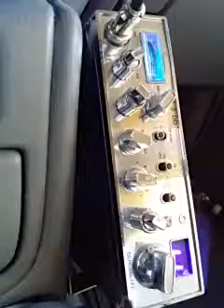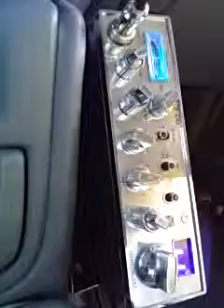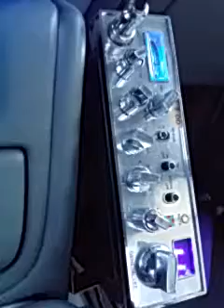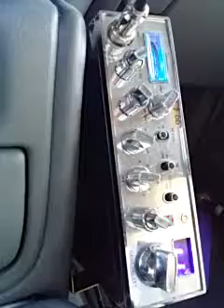Little boy, Hawaii